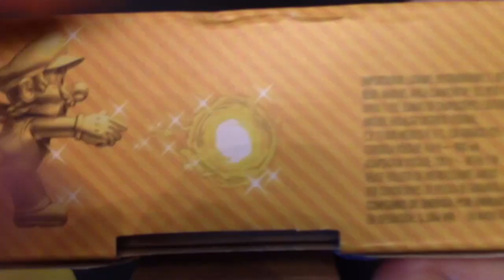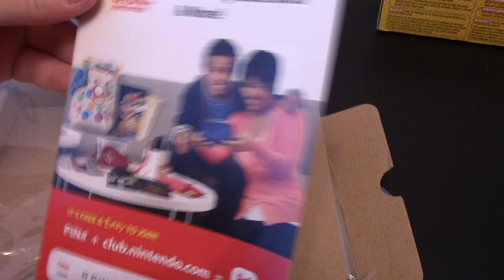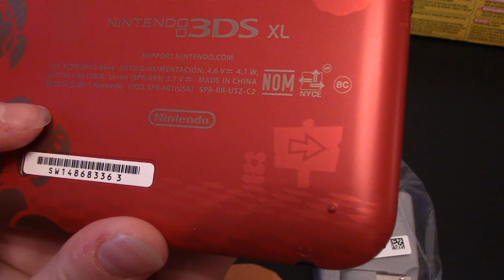Игровая приставка Nintendo 3DS XL Super Mario Bros 2 Edition Unboxing распаковка супер марио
Распаковка игровой приставки Nintendo 3DS XL и игра в Супер Марио Bros. 2 :)))

Ностальгия по приставке Денди - игра в Братья Супер Марио 2 на игровой приставке Нинтендо 3ДС (супер большой экран и 3D). Распаковка специального (золотого) издания Nintendo 3DS XL Super Mario Bros. Special Edition (unboxing and playing New Super Mario Bros. 2 on Nintendo 3DS XL New Super Mario Bros 2 Limited Edition).

На игровой приставке Нинтендо уже предустановлена игра Братья Марио 2 (новая версия). Игра в Марио онлайн: наблюдение за игрой в видео обзоре Nintendo 3D XL (лимитированная серия).

Thank you soooo much for watching my video!

See more awesome videos on my channel: Kinder Surprise eggs unboxing, Barbie Beach House, Barbie Glam Pool, Vtech toys, Barbie Pearl Princess mermaid doll, Monster High Billy boy doll and other fun reviews.